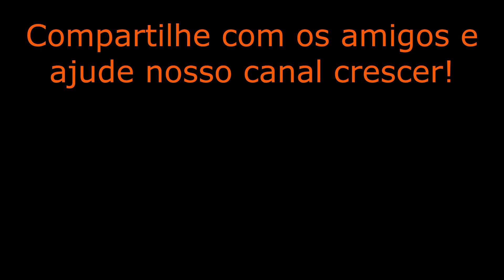Camping às margens do Rio Camaquã - Encruzilhada do Sul/RS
Lindas trilhas em um lugar de belezas naturais.
Muito verde e ar puro.
Rio de águas cristalinas.